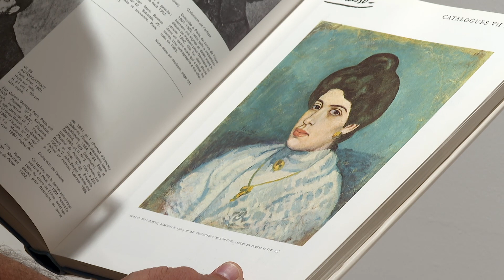Exposition Richard Fauguet à Chateauroux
Jusqu'au 23 septembre 2024, l'artiste Richard Fauguet est invité à exposer dans la galerie Marcel Duchamp de l'Ecole Municipale des Beaux-Arts de Châteauroux.

Baptisée Aller/retour, son installation s'inscrit dans le cadre des olympiades culturelles et s'articule autour de plusieurs pièces sur le thème du jeu.